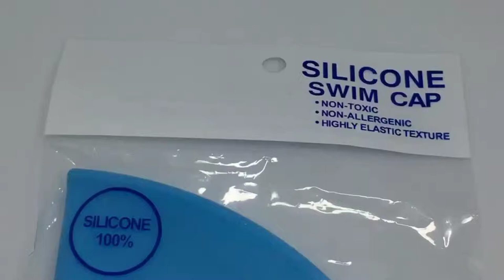wholesale silicone swimming caps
feel free to drop an inquiry to us by filling out the inquiry form, or send your message directly to us at